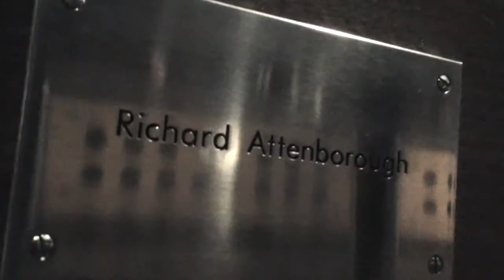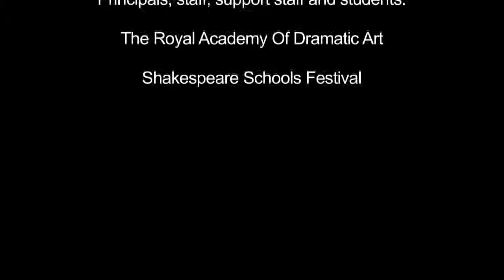ARK Schools Shakespeare Schools Festival, November 2011